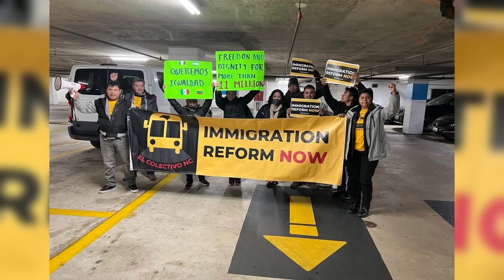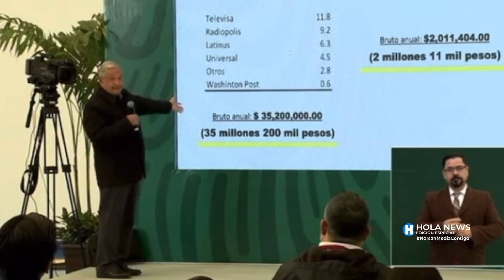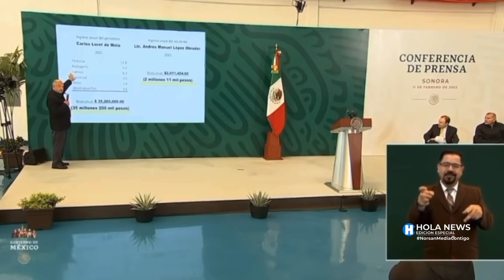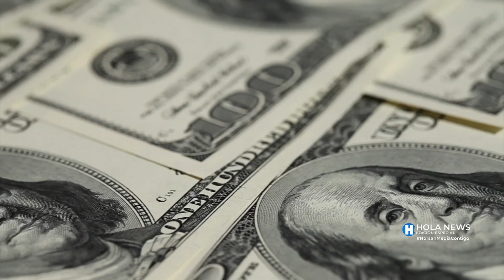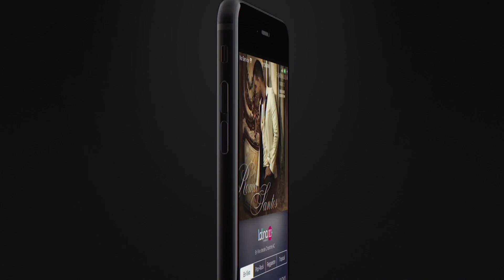Hola News Edición Especial - Lunes 14 de Febrero 2022